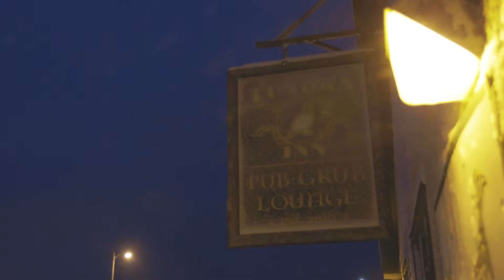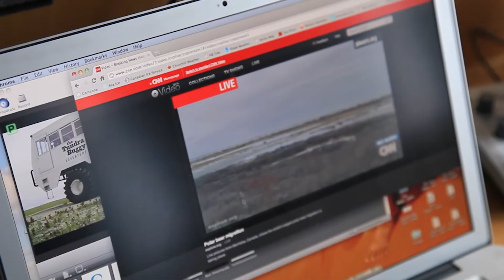How Do The Polar Bear Live Cams Work?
Learn about the amazing feats of technology that explore and partners use to bring the world's most remote locations live into your home.

is the worlds leading philanthropic live nature cam network and documentary film channel.